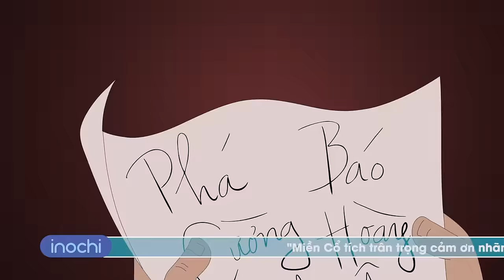Trần Quốc Toản Với Lá Cờ Thêu 6 Chữ Vàng - Phim Hoạt Hình Lịch Sử Việt Nam - Miền Cổ Tích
Ngưỡng mộ danh tướng Trần Quốc Toản tài trí hơn người, dù tử trận vẫn hiên ngang cầm lá cờ thêu 6 chữ vàng tung bay trong gió giúp quân ta tiến lên đánh thắng quân giặc hùng mạnh. Chúng ta cùng tìm hiểu câu chuyện này nhé!

© Bản quyền thuộc về Miền Cổ Tích
© Copyright by Miền Cổ Tích ☞ Do not Reup